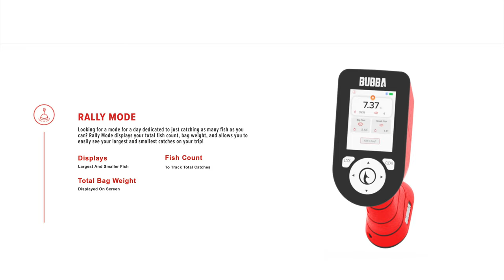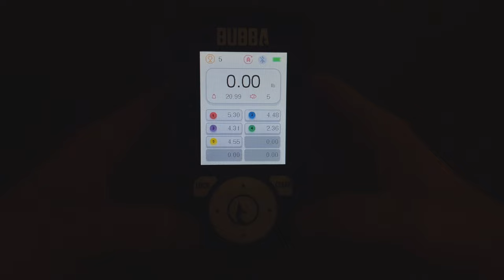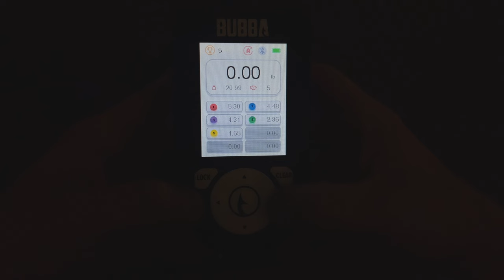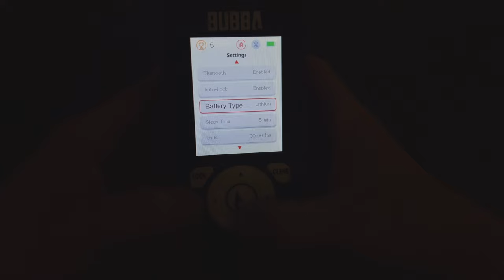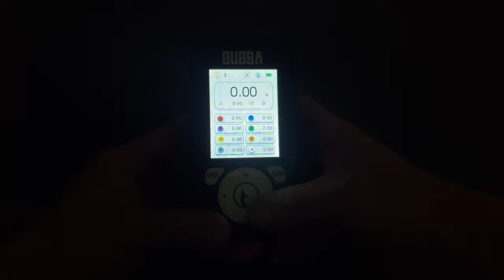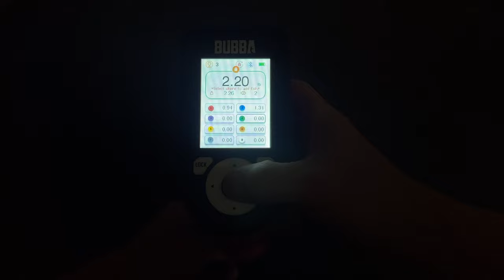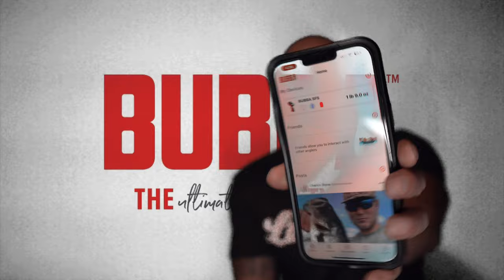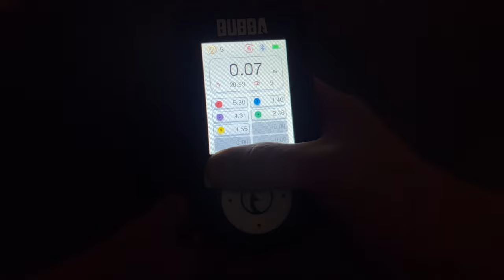BUBBA PRO SERIES SMART FISH SCALE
FISHIN MAGICIAN TACKLE CO.

FOR BEATS EMAIL.

NOAH.